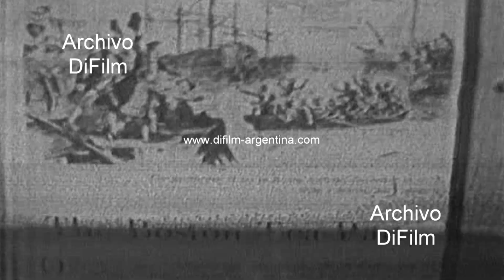Capitan Fragata Libertad homenajeado en embajada argentina en Londres 1967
Londres: Honran al capitan de la Fragata Libertad en la residencia del embajador de Argentina ante el Reino Unido. Imagen con la fachada del edificio ubicado en la calle 49 Belgrave Square. Recepción con los invitados ofrecida por el almirante Ignacio Varela para el cuerpo diplomático extranjero y altos jefes militares. Cofre con tetera y dibujo que dice The Boston Tea Party. Imágenes con la velada en el salón. Imagen del embajador de Argentina ante el Reino Unido, Eduardo Francisco Mc Loughlin. Entrega del cofre al capitán de la Fragata Libertad y este mismo luego sirve una taza de te a un hombre, también se lo observa leyendo un discurso. (Sin sonido)
Fecha: 1967
Duracion: 1 minuto 15 segundos
B-24376